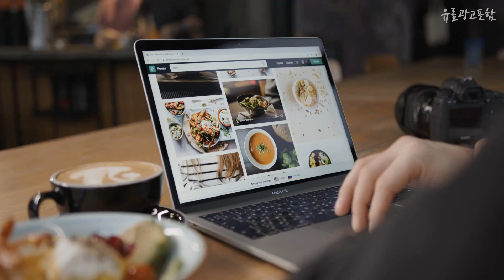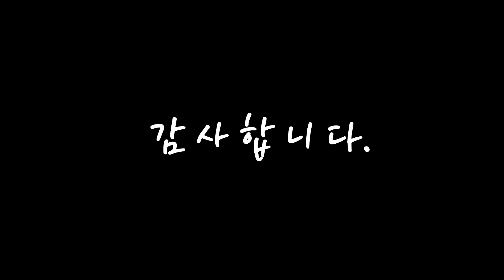광고 g7커피 무조건 있어야 하는! 정리해 봤어요 추천 TOP10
❤️❤️❤️무조건 있어야 하는! g7커피 정리해 봤어요❤️❤️❤️

[00:06]
10위. G7 에스프레소 인스턴트 커피, 2.5g, 150개 [31,250원]

[00:11]
9위. G7 블랙커피 100개입+200개입 총300개, 300개, 1세트 [21,000원]

[00:17]
8위. G7 블랙커피 100개입+200개입 총300개, 300개, 1세트 [21,000원]

[00:22]
7위. G7 블랙 퓨어블랙 인스턴트커피, 100개입, 2개 [15,650원]

[00:28]
6위. G7 퓨어 블랙 커피 수출용 2g, 200개입, 3개 [43,690원]

[00:33]
5위. G7 3in1 커피믹스, 100개입, 2개 [28,300원]

[00:39]
4위. G7 블랙 퓨어블랙 인스턴트커피, 100개입, 1개 [8,750원]

[00:44]
3위. G7 퓨어 블랙 커피 수출용 2g, 200개입, 2팩 [30,050원]

[00:50]
2위. G7 3in1 커피믹스, 100개입, 1개 [14,900원]

[00:55]
1위. G7 퓨어 블랙 커피 수출용 2g, 200개입, 1팩 [15,650원]